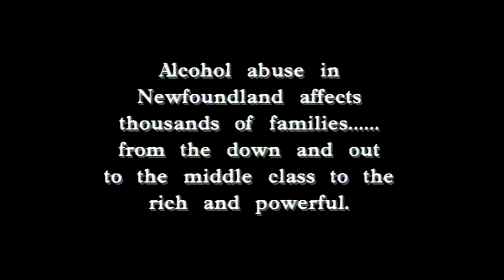John Crosbie on alcoholism in his family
From the archives: John Crosbie spoke candidly about the consequences of drinking within his own family in this segment from a 1995 documentary aired by the CBC series Soundings.